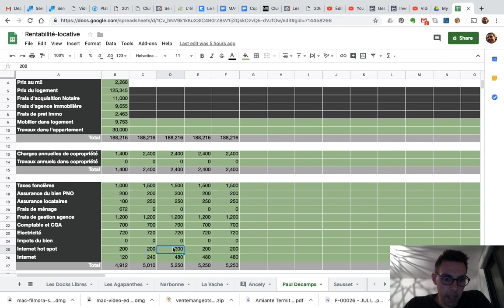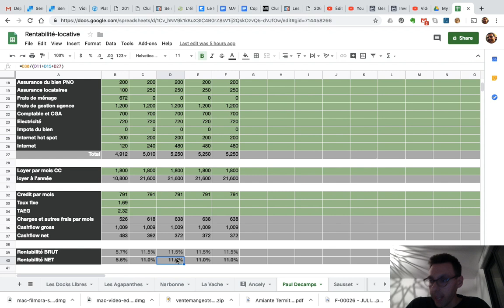Exemple rentabilité d'une colocation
Dans cette vidéo je vous explique comment les loyers de vos investissements immobiliers peuvent couvrir la mensualité et toutes les charges associées pour vous laisser du cash en fin de mois. Vous allez découvrir tous les chiffres de mes investissements pour que vous réalisez que c'est bien possible et accessible à tous.

► Ebooks offerts  🎁

Tu as aimé cette vidéo !? 💪 Pense à :
◄l Laisser tes commentaires je te réponds personnellement
👍 La liker
 📣La partager